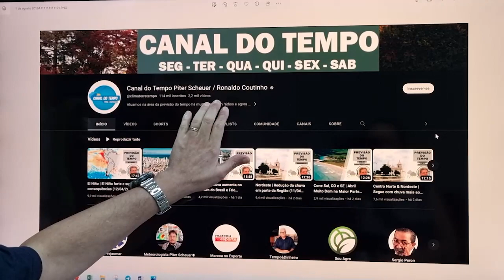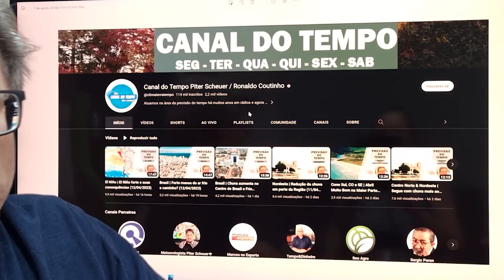El Niño e Frio forte previstos para os próximos dias e a volta das chuvas no Sul